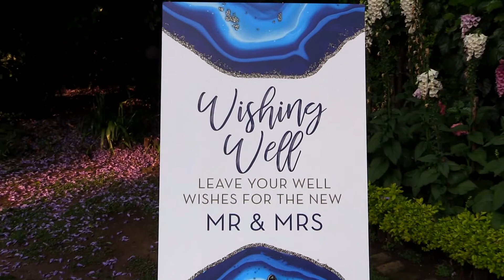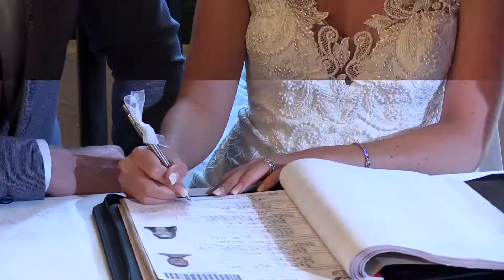CARL & CHRISTIE 2018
It is finally here, Carl & Christie's wedding day highlights video.  This greek inspired wedding theme set the most magnificent tone for a special day.

From the elegantly designed decor, to the wheels of cheese wedding cake, everything about this couple said vibrant, young and positive.

The traditional greek dances got the guests, young and old, in the party mood and was a fun way to end off a perfect day for this amazing couple.